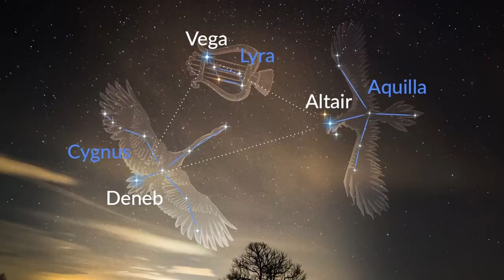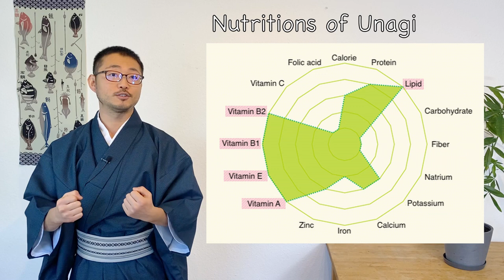18 Japanese seasonal festivals explained and their history 〜季節のお祝い〜 | easy Japanese home cooking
In this video, I am explaining about all the Japanese seasonal festivals, that we celebrate  through out the year.

In my Channel, I usually show step by step of alternative but authentic Japanese home cooking, which can be made with the ingredients that are easily available outside of Japan.

00:00 Intro
00:57 Oshogatsu (01. Jan.)
02:18 Jinjitsu (07. Japn.)
02:31 Seijin no hi (2nd Mo. of Jan.)
02:51 Sho shogatsu (15. Jan.)
03:12 Setsubun (03. Feb.)
04:20 Hari kuyo (08. Feb.)
04:40 Hina-matsuri (03. Mar.)
05:07 Ohanami (end Mar. - beg. Apr.)
05:47 Hana-matsuri (08. Apr. or May)
06:20 Tango no sekku (05. May)
07:12 Tanabata (07. Jul.)
07:48 Doyo (end Jul. - beg. Aug.)
08:09 Obon (13-15. Aug.)
09:29 Otsukimi (first full moon of Sep.)
10:29 Shichi-go-san (15. Nov.)
11:16 Niiname-sai (23. Nov.)
12:00 Toji (22. Dec.)
12:43 Omisoka (29-31. Dec.)
14:11 Ending